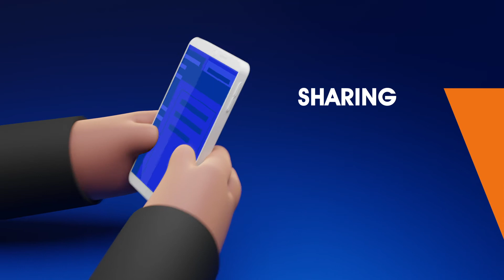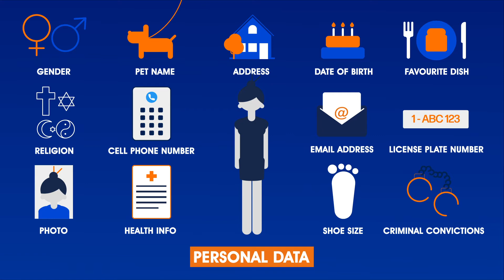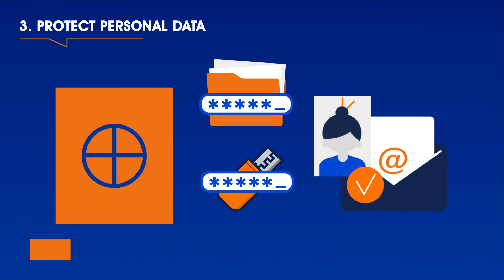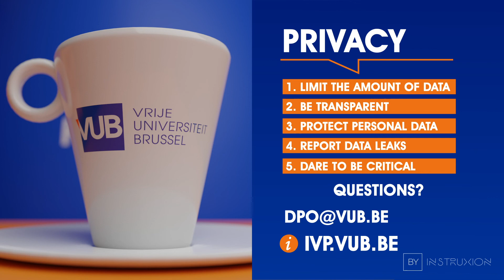VUB Privacy awareness (English)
A VUB coffee break video as an introduction to privacy awareness.